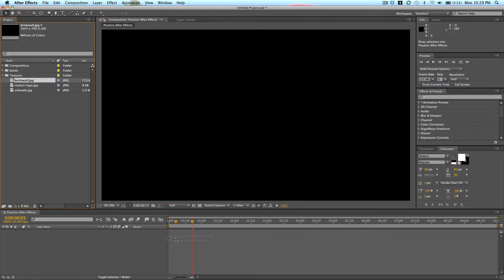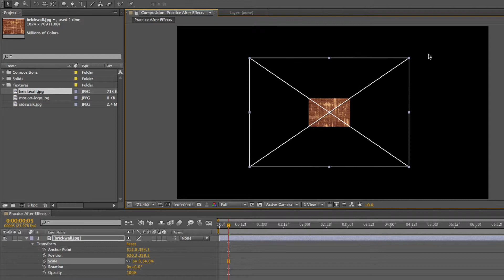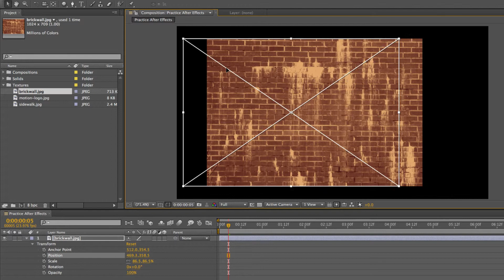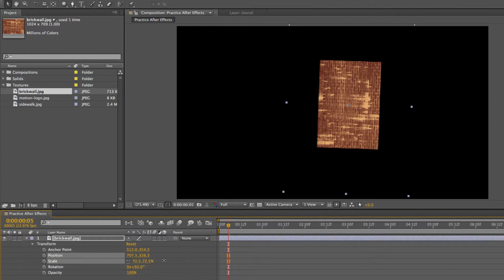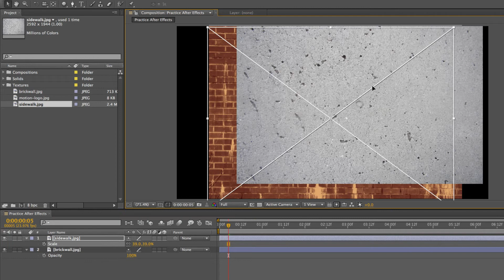Making Basic Edits in After Effects | Video School Online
Today, we'll talk about making basic edits such as size, rotation, opacity, and anchor point changes.

In this After Effects training course, professional motion graphics editor Phil Ebiner takes you from zero to hero. No experience in After Effects or video editing is needed to take this course. You don't even need After Effects.

Here is a glimpse of what we'll be covering:

After Effects program layout + basics
Adding layers and working with transform tools
Creating unique shapes with motion
Exporting with transparency
Exporting for YouTube